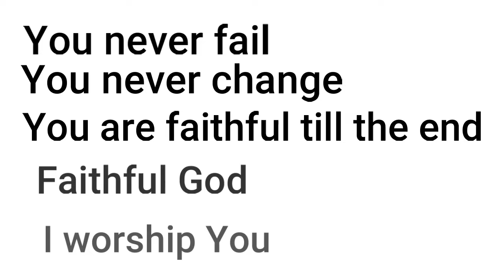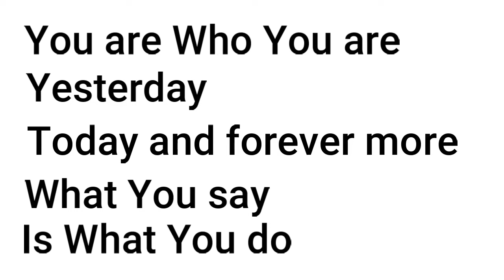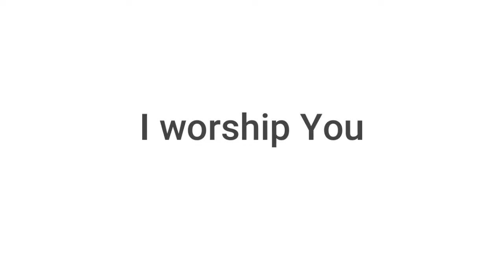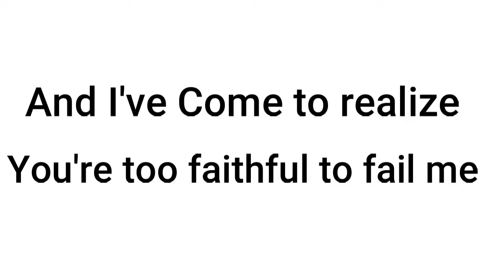Moses Bliss - Too faithful || karaoke (intrumental + lyric)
"Too Faithful" is another wonderful and soul-lifting song by Moses Bliss.
I was able to remake a close version of this instrumental for those who wanna do covers, karaoke, or those who wanna sing for church programs.

sound of revival by GUC, Sound of revival lyric, sound of revival by GUC instrumental, sound of revival instrumental, Minister GUC intrumental, Desperate by Minister GUC, Desperate instrumental and lyric, desperate Lyric